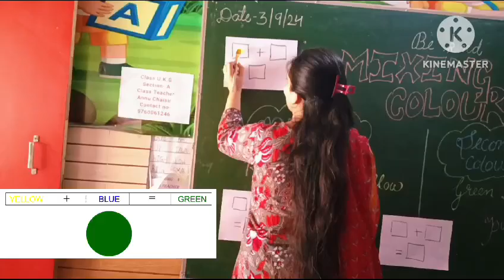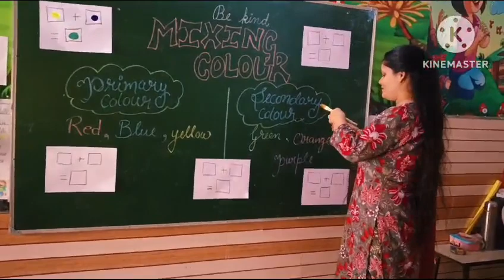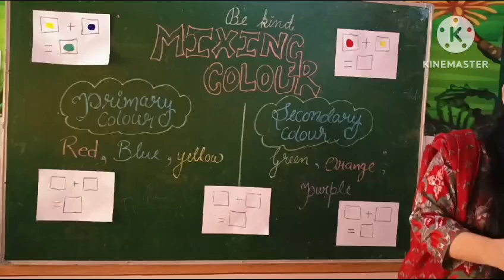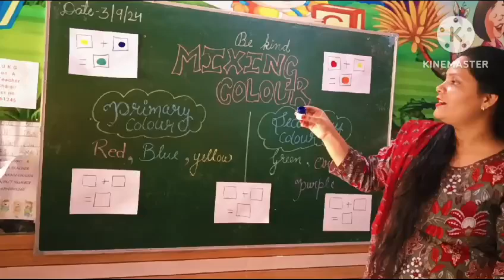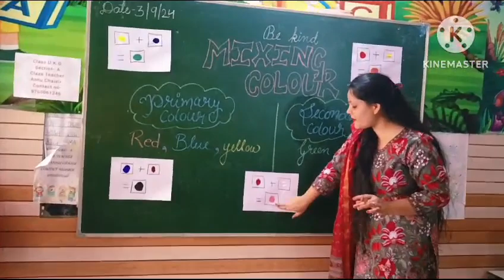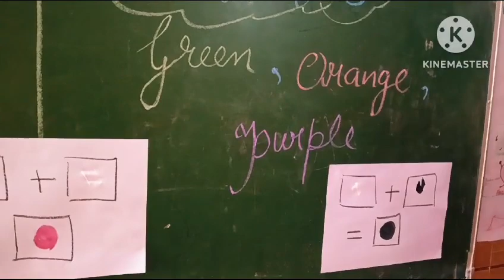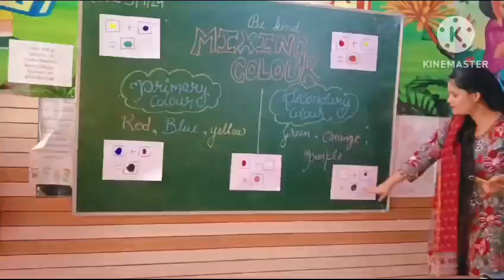Mixing Colors| Learn About Mixing Colors for kids|Colour Mixing Magic| Educational video for kids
mixing colours |learn about mixing colours for kids| colour mixing magic| educational video for kids

kids and toddlers learn about colours ,painting, mixing colours ,paint brushes and we paint on a blackboard canvas and mix colours with primary colours red yellow blue